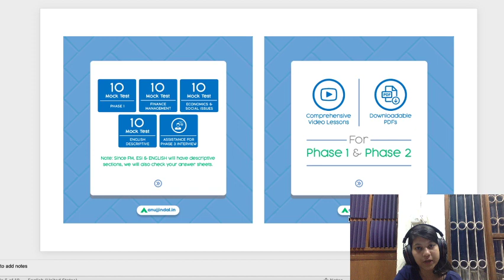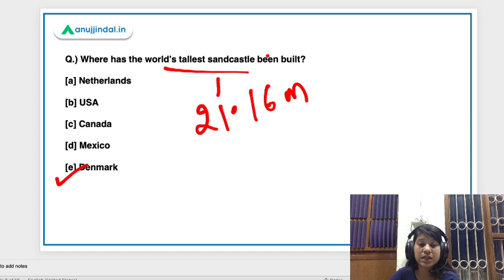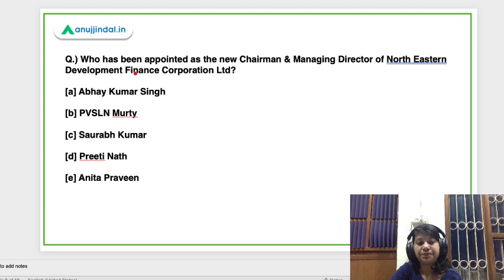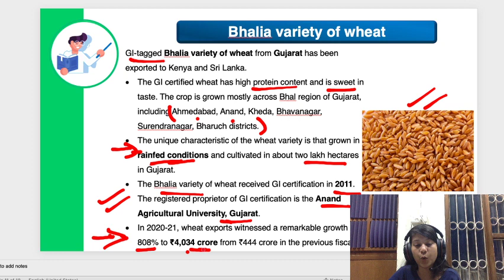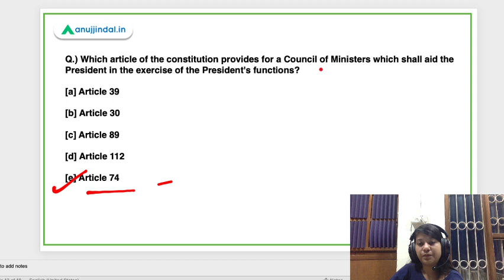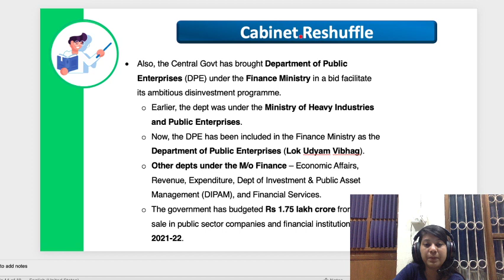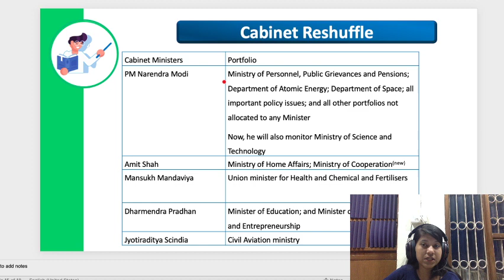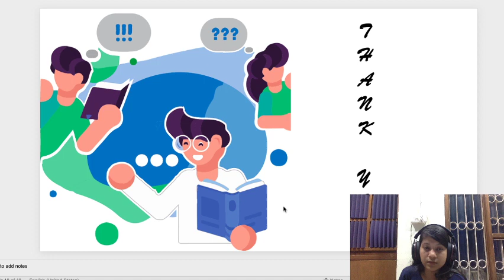RBI Grade B Current affairs|RBI Phase 1|Humboldt Research Award for Economics 2021|9July|Neha Gupta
In this video, I will be discussing about the Cabinet Reshuffle, Bhalia variety of wheat, North Eastern Development Finance Corporation Ltd, world’s tallest sandcastle, and Humboldt Research Award for Economics 2021